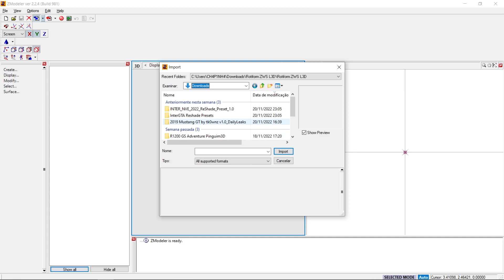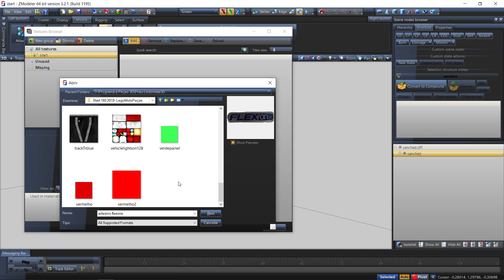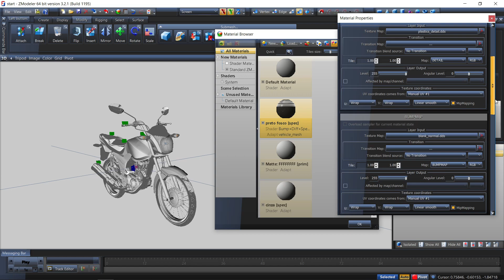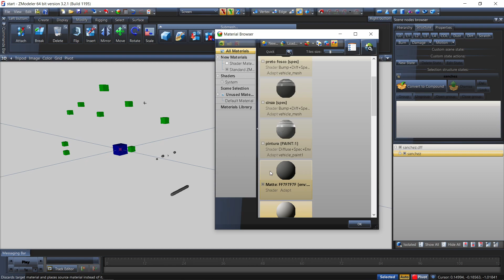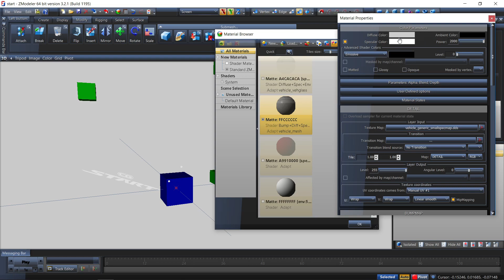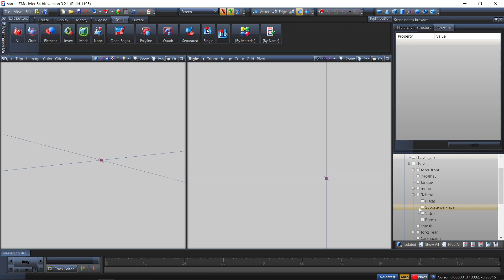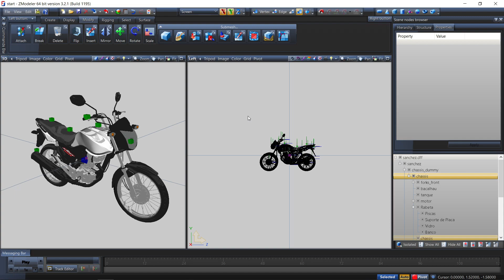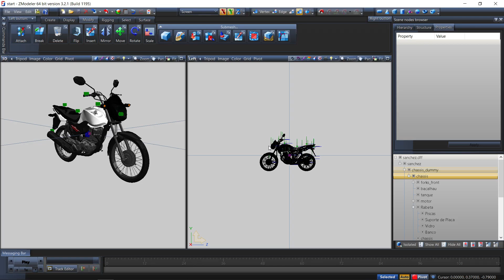ENSINANDO A CONVERTE MOTOS [GTA 5 Aula - 1]